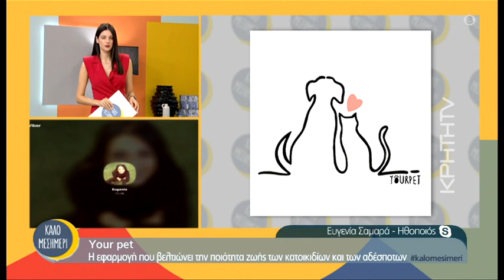Η «Στέλλα», το μέλλον του «Σασμού» και μια εφαρμογή για κατοικίδια που σπάει κοντέρ